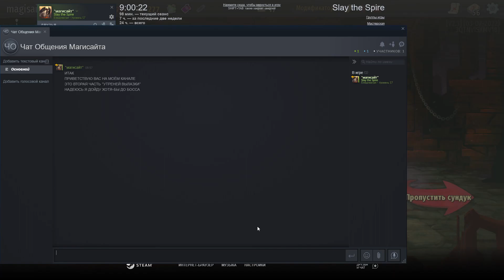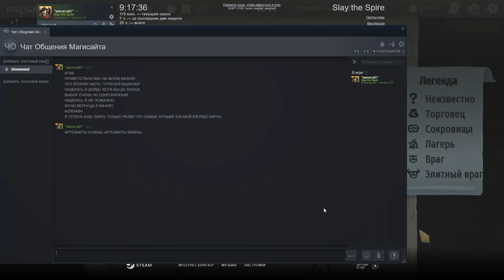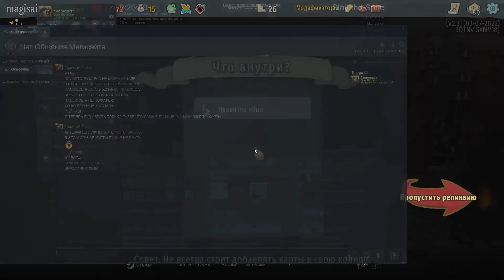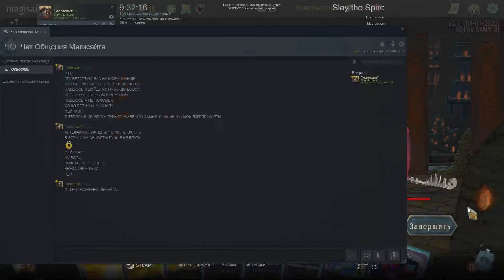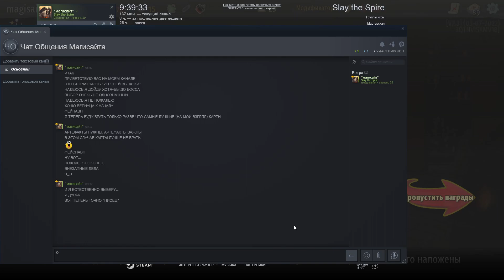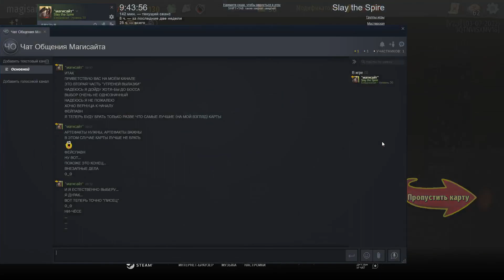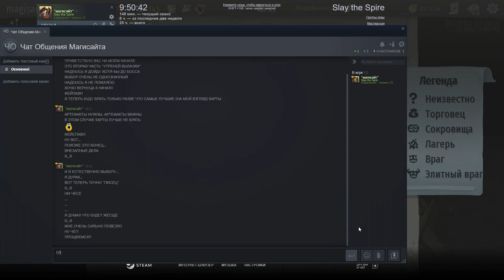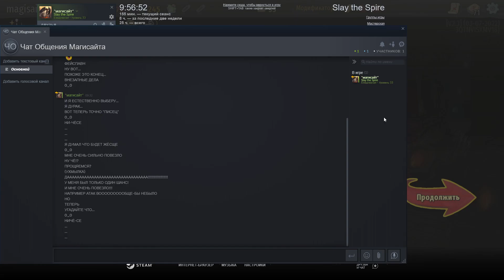Покорение Спирали, Утренняя вылазка, вторая серия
Третья выйдет, возможно, завтра.
А так-же, завтра я, буду записывать "кис кис го".